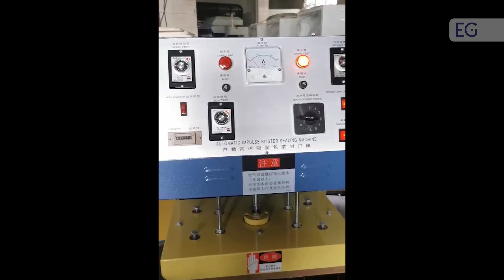Станок для приварки блистера к картонной подложке ZJ-50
Предлагаем вашему вниманию видео работы станка для приварки блистера к картонной подложке ZJ-50. С полным описанием и характеристиками вы можете ознакомится, посетив наш сайт